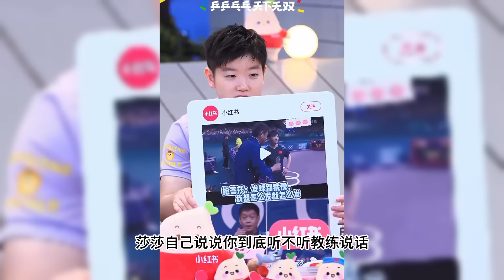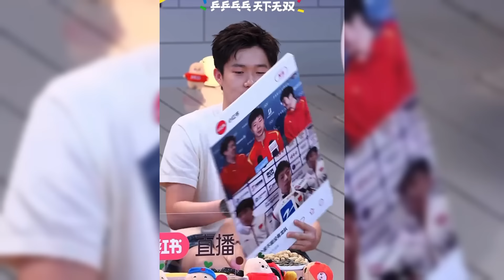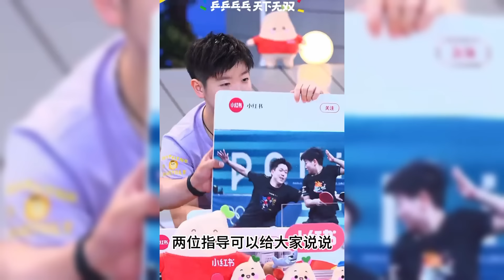【SUB】孙颖莎王楚钦回国直播完整版！莎头日常小学生拌嘴好可爱~兄弟情溢出屏幕了！孙颖莎